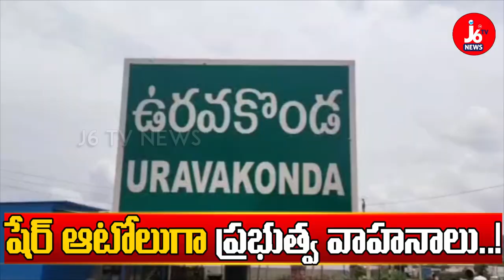Publice Transportation On AP MDU Vehicle | షేర్ ఆటోలుగా ప్రభుత్వ వాహనాలు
Publice Transportation On A.P MDU Vehicle | షేర్ ఆటోలుగా ప్రభుత్వ వాహనాలు